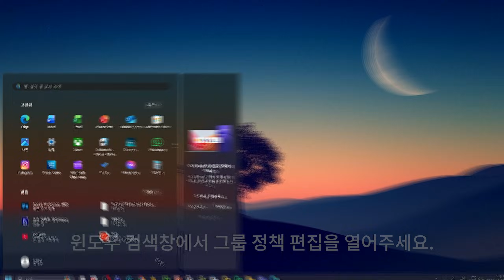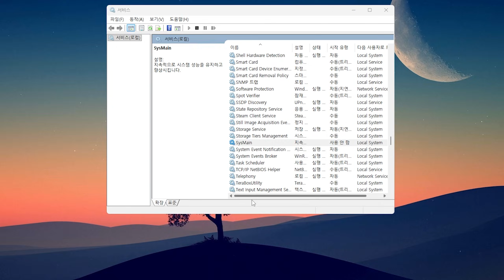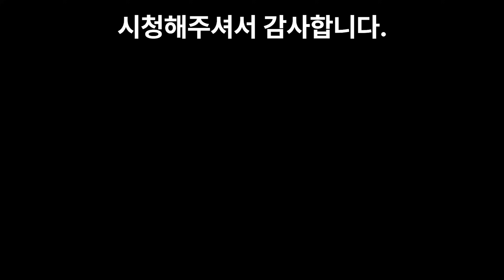발로란트 윈도우 유저라면 ‘이 설정’은 꼭 해주세요!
영상 속도가 빠르니 멈추면서 시청해주세요.
궁금하신 것은 댓글로 남겨주시면 최대한 답변해 드리겠습니다!

이번 영상에서는 발로란트 윈도우 유저분들에게
꼭 필요한 설정들을 알려드립니다!

발로란트 핑
발로란트 렉
발로란트 설정
발로란트 최적화